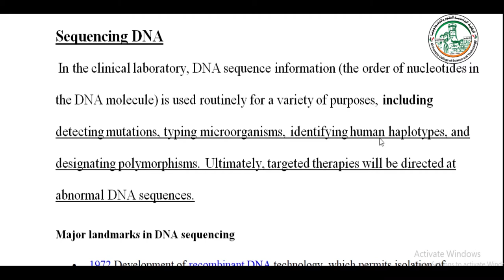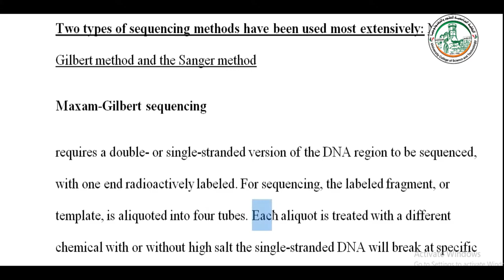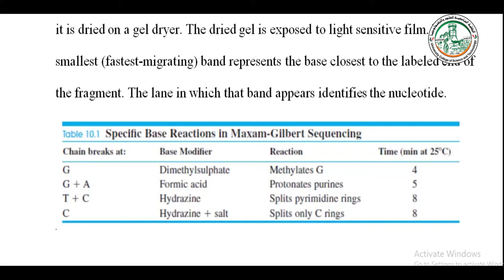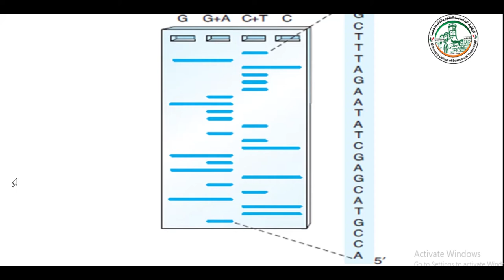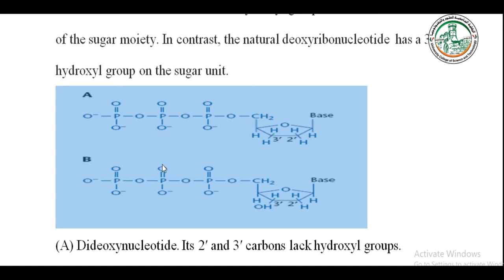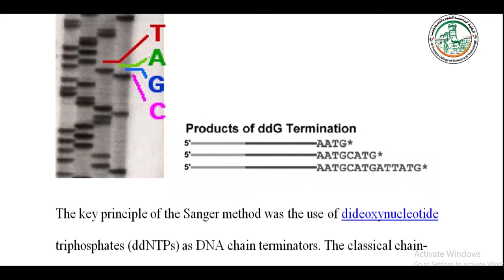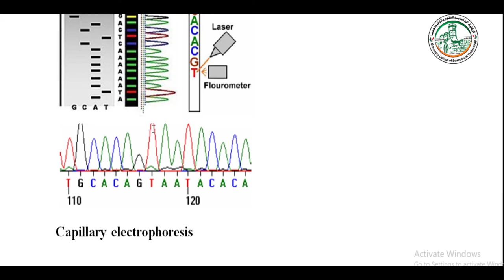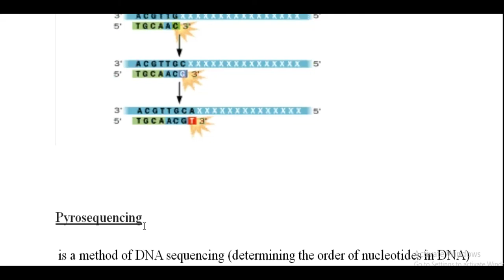MOL TECH1 SEQUENCING1